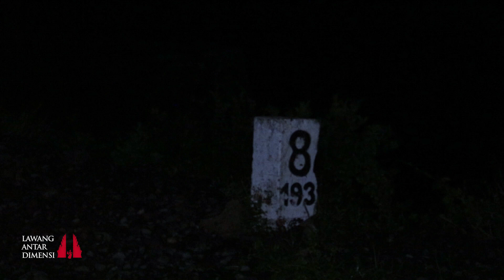EXCLUSIVE : UJANG BUSTOMI - ARYA SENA KEDATANGAN SOSOK HANTU CANTIK YANG JADI KORB4N P3M3RK0SA4N!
Hallo sobat
Tim FRS kali ini kedatangan bintang tamu special yaitu @KangUjangBusthomicirebon dan @AryaSenaCeritaPendakian  bahkan mendapatkan sosok gaib yang memberi pesan yang dibuat terkejut!
Konon katanya di tempat tersebut banyak korban yang dibuang disekitaran rel kereta api bahkan kecelakaan sekalipun dibayar dengan nyawa!?  Eitss, Tapi tunggu dulu sobat FRS, di explore LAWANG ANTAR DIMENSI kali ini akan berbeda dengan adegan sebelum nya sob.
Gimana keseruannya?
Tonton video nya sampai habis ya sobat FRS!!